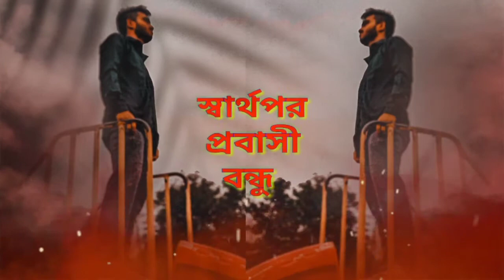স্বার্থপর😭প্রবাসি😭বন্ধু || Sad Status Video!! whatappstatus!!(rifuvai)💔💔💔💔💔💔💔💔💔💔💔💔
স্বার্থপর বন্ধু গুলা অনেক খারাপ। বন্ধুত্ব নিয়ে কিছুর বলার নেই। বন্ধুত্ব মানে মনের কথা।আরো অনেক কিছু। কিন্তু স্বার্থপর বন্ধু মানে বেইমানি করা।বেশি কিছু বলতে চাই না বন্ধুত্ব নিয়ে।
আপনারা এই (#@rifuvai) এর ভিডিও টি দেখলেই সব বুঝতে পারবেন। আশা করি।
আমি (rifu vai) অনেক বড় একজন ভক্ত।
ওনার কথা গুলো আমার কলিজায় আঘাত করে।
ভাই এখন এখন কথা বলে যা বর্তমান সময়ের সাথে একদম মিল রয়েছে। (rifu_vai) আপনি এগিয়ে যান। কেউ থাকুক বা না থাকুক। আমি থাকবো আপনার সাথে। যদি কোনো সময় দরকার পড়ে আমাকে ডাকবেন প্লিজ।